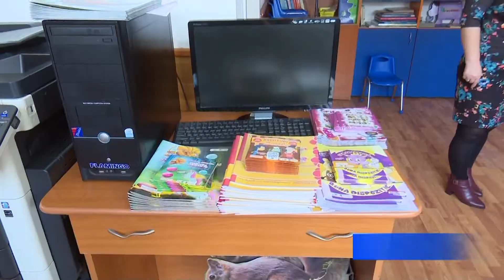TICHETE DE GRĂDINIȚĂ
Preșcolarii din Rm. Sărat beneficiază și în acest an școlar de tichete de grădiniță. Stimulentul se acordă copiilor din familii beneficiare de alocație pentru susținerea familiei.